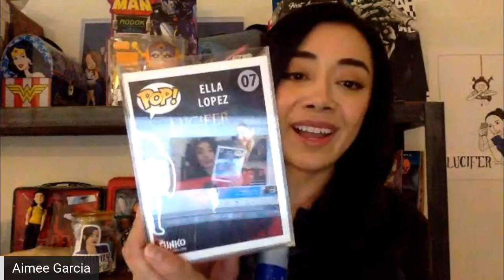Lucifer Virtual Panel | Aimee Garcia, D.B. Woodside, Kevin Alejandro, and Tricia Helfer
Aimee Garcia, D.B. Woodside, Kevin Alejandro, and Tricia Helfer from Lucifer reunite in this virtual panel answering fan questions and giving behind-the-scenes insights to the show and their lives. The panel is hosted by Aaron Sagers.

Aimee Garcia plays Ella Lopez (season 2–present): A forensic scientist for the LAPD.

D. B. Woodside plays Amenadiel: An angel, Lucifer's older brother, and the eldest of all their siblings.

Kevin Alejandro plays Detective Daniel "Dan" Espinoza: An LAPD homicide detective and Chloe's ex-husband.

Tricia Helfer plays "Mum" / Goddess (season 2, guest season 5) and Charlotte Richards (season 3, guest season 2): Lucifer and Amenadiel's mother and exiled wife of God, who has escaped her prison in Hell. She is described as "the goddess of all creation".